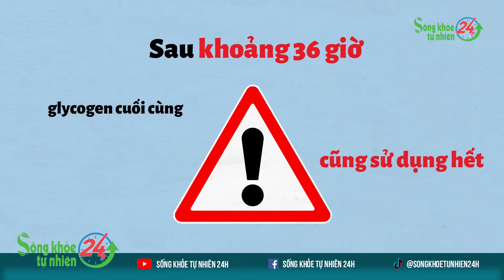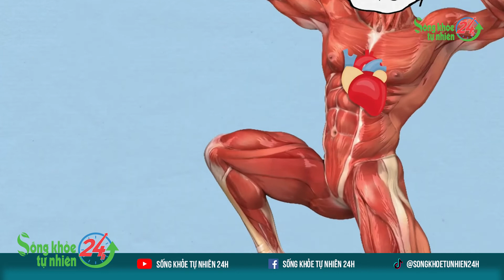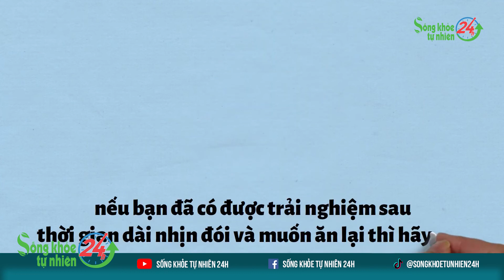Cơ thể con người sẽ như nào nếu nhịn đói dài ngày?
Thức ăn và nước uống rất cần thiết cho cuộc sống của con người. Cơ thể bạn cần năng lượng từ nguồn thực phẩm và hydrat hóa từ nước để hoạt động bình thường. Nhiều hệ thống trong cơ thể của bạn hoạt động tối ưu với một chế độ ăn uống đa dạng và uống đủ nước hàng ngày.
Việc nhịn đói sẽ dù ít hay nhiều đều sẽ gây ra những ảnh hưởng nhất định đến sức khỏe. Nhịn ăn 21 ngày sẽ khác với nhịn ăn 1 ngày, đặc biệt với những người muốn nhịn ăn để giảm cân thì cần phải lên kế hoạch thật cụ thể để tránh gặp phải các tác dụng phụ không mong muốn như: Mệt mỏi, chóng mặt, tụt huyết áp, nhịp tim chậm…
Những người bị đói sẽ cần được bác sĩ theo dõi để phục hồi sức khỏe sau khoảng thời gian không được nuôi dưỡng để tránh hội chứng chuyển tuyến.